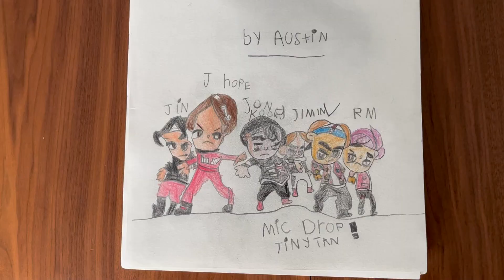5-year old drawing Tiny Tan BTS | Mic Drop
Here's my 5-year old drawing Tiny Tan Mic Drop BTS. Mic Drop is by far his favorite BTS song thanks in large part to the Tiny Tan Magic Door video.